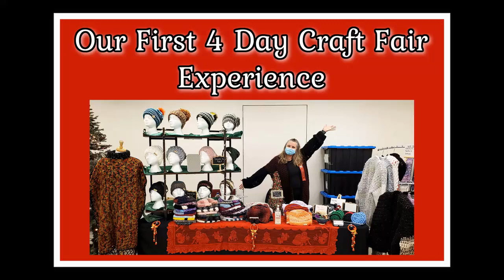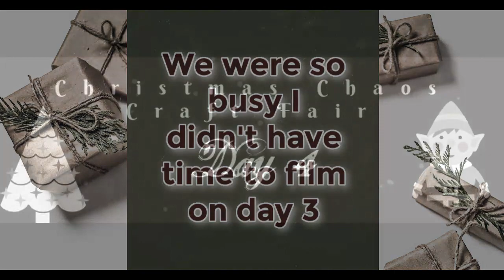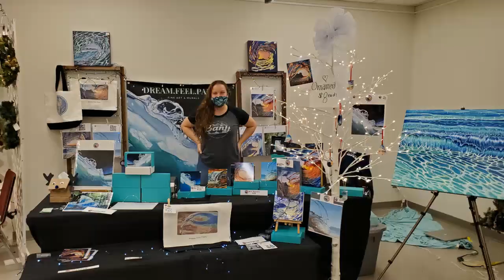Vlog 166~Our First 4 Day Craft Fair with a few surprises!!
Sandy Clark
                                           Nanaimo, BC
                                              V9R 6X6